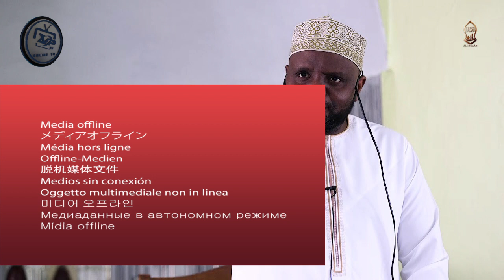HUZUNI SIO MIONGONI MWA MAMBO MAZURI|| KWANINI UNAHUZUKA-SHEKH OTHMANI MAALIM